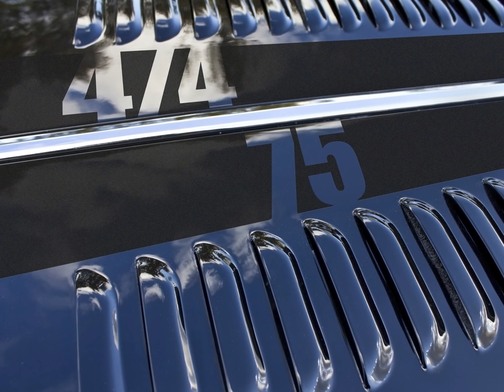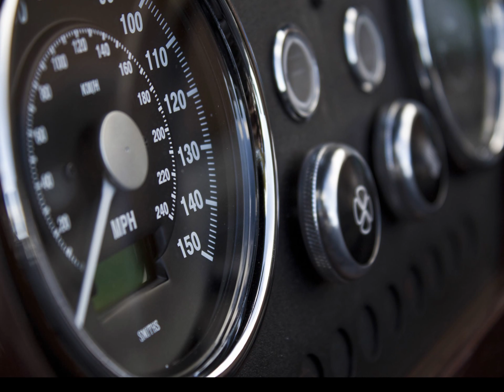2011 Morgan 4-4 75th Anniversary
75 years of the iconic 4/4 Sports car; Morgan proudly introduce the 4/4 75th Anniversary edition

This limited run special combines the low size and weight benefits of the entry level 4/4 with the power train from the larger more powerful Morgan Plus 4. A carefully selected set of standard options, with additional unique body graphics, completes arguably the best standard combination of body, engine and aesthetic in the Morgan Classic range.

Exterior

Available in 3 flat paint colours
- Sport Black
- Sport Red
- Old English white
Matt black stripe with ‘4/4 75th’ graphic
Black painted 15 inch wire wheels (and matching spare wheel)
Narrow 4/4 wings
Black stone guard
9 stud windscreen with black PVC hood
Round door mirrors and matching polished door handles

Interior

Black leather with perforated leather centre pleats on seats
Tawny ash polished dashboard with cargo-net storage area
Wood rim Moto lita steering wheel
Black carpets

Engine
1999cc 4 cylinder
Max power 187nm (140lb/ft)
Performance 0-62 7.2 seconds
Top speed 118 mph ( 189 kph)
Dry weight 920 kgs
Fuel consumption
Urban 27.9mpg
Extra urban 50.8
Combined 39.0

Price

£ 32291.67 + vat = 38750- ex factory (OTR charges extra)